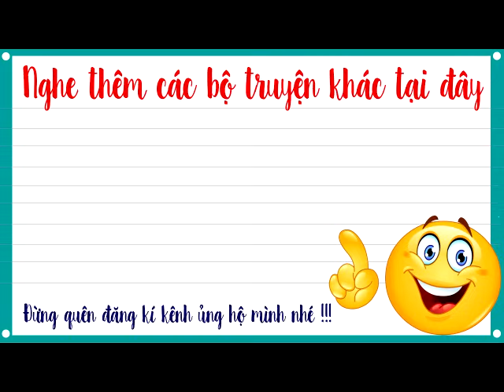Truyện tiên hiệp Cực Hay – Già thiên tập 81 - HUYẾT YÊU TAM THẠCH - Mc Tuấn Anh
Truyện tiên hiệp Cực Hay – Già thiên tập 81 - HUYẾT YÊU TAM THẠCH  do Mc tuấn anh diễn đọc là một câu chuyện hay và hấp dẫn, hứa hẹn mang lại cho các bạn rất nhiều cảm xúc.

*Donate ủng hộ MC tuấn anh qua số tài khoản vietcombank :
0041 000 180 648-nguyễn tuấn anh-VCB Ngũ hành sơn-đà nẵng